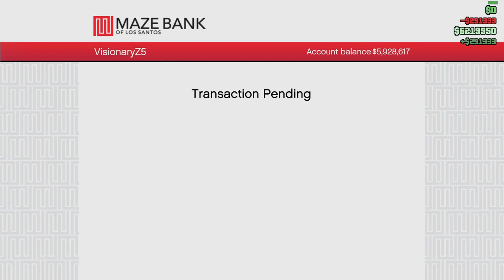Criminal Mastermind Heist 3 - The Humane Labs Raid Part 2